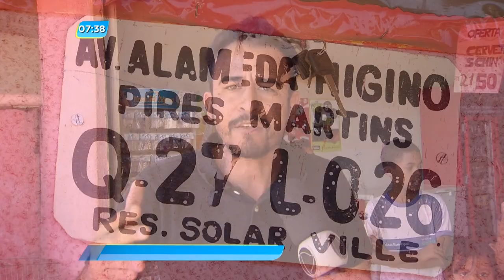GA - Sollar Ville inseguro - 12-07-2017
Quem mora no Residencial Sollar Ville anda com muito medo dos bandidos. Os moradores dizem que os criminosos agora andam armados a luz do dia e ameaçam a população. Além disso, tá todo mundo sofrendo com os assaltos.